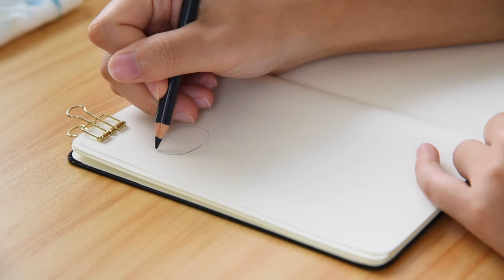holbein gouache & moleskine sketchbook | Day 10 Citrus | 2023 Peachtober challenge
It's 1/3 way through~ it's hard to keep up with so many different platforms, but thanks for stoping by and for watching all of this series :D

Jenny

Peachtober23 prompt list hosted by @furrylittlepeach